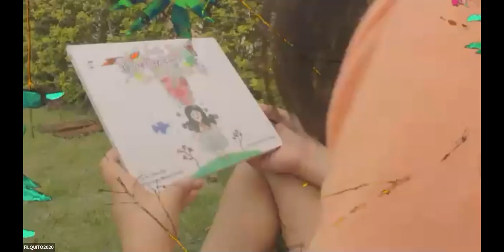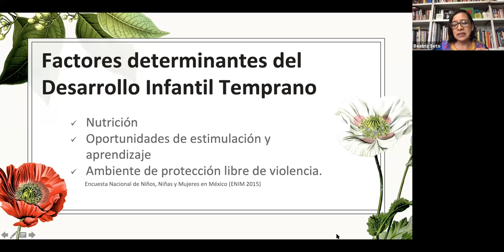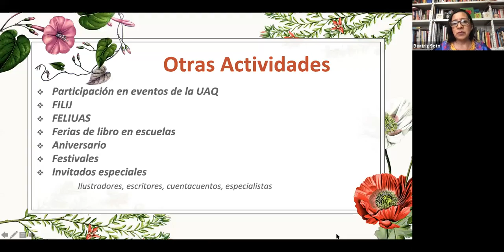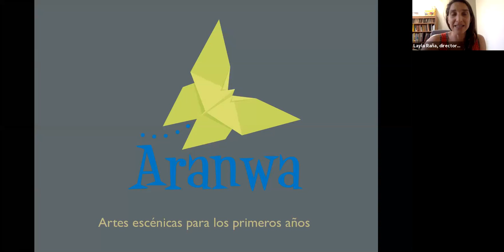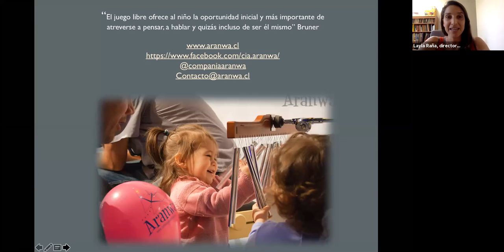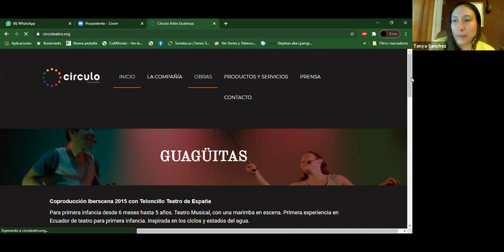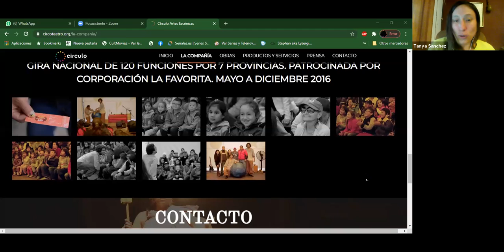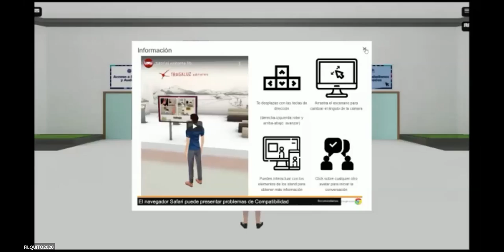Conversatorio: Experiencias artísticas para la primera infancia - Feria del Libro Quito 2020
Conversatorio: Experiencias artísticas para la primera infancia